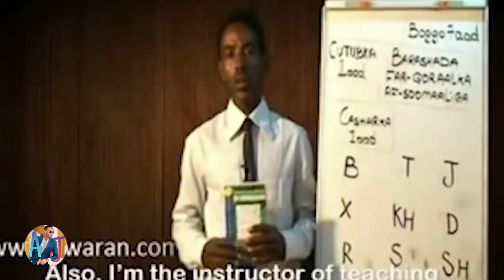SAY WLHI IYO AYTO MAXAA KALA QABSADAY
Hadii Aad ka Heshay This video like saar

Waxaad nagala Soo xidhiidhaan wixii fikir ah iyo Tusaale

Abdalajamaall

AIdrous_moh